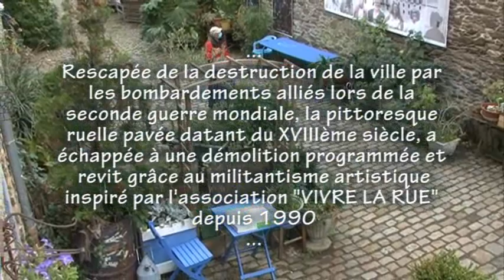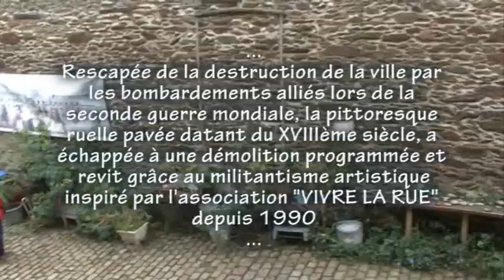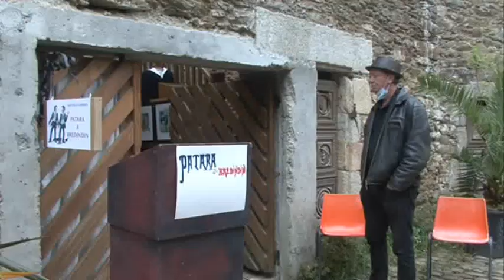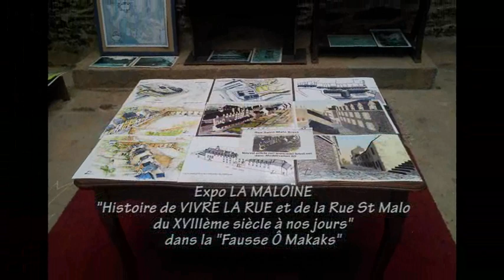"La rue Saint Malo belle et rebelle" journées du patrimoine 2020 1/4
Journées du patrimoine des samedi 19 septembre et dimanche 20 septembre 2020 Rue Saint Malo à BREST (1ère vidéo sur 4) organisées par VIVRE LA RUE, LA MALOÏNE, LA CARRÉE avec le soutien de la Ville de Brest

Au programme :
- Expositions,
- Modélisations,
- Projections,
- Lectures (Hervé Bellec présente "Lulu tout simplement" et Yan Le Gat "Des rives hier" accompagnés d'Olivier Polard à la guitare)
- Déambulations...